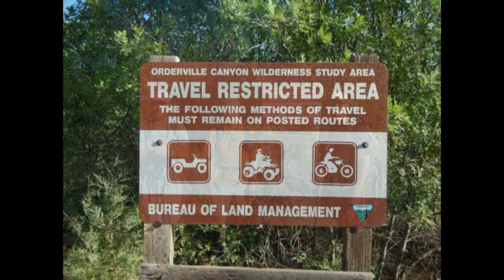Orderville Canyon - June 2013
Orderville Canyoneering in Zion